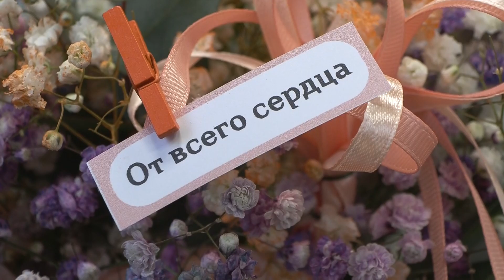Букеты, собранные с любовью